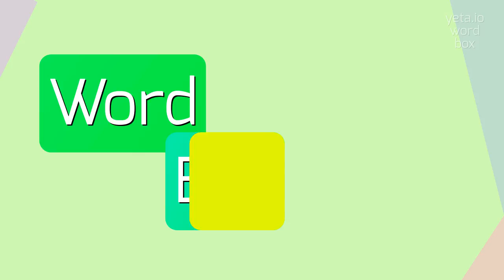How to say "cynegetic"! (High Quality Voices)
Watch in this video how to say and pronounce "cynegetic"!